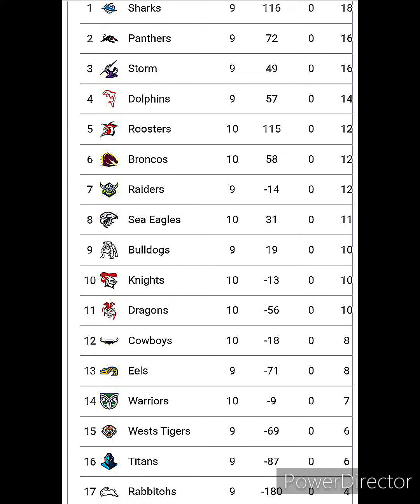NRL 2024 Points Ladder